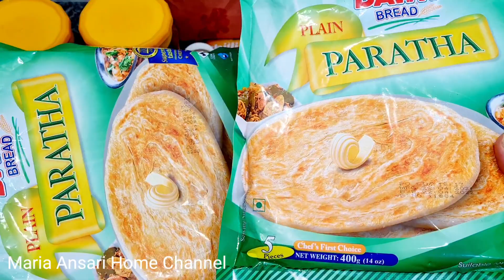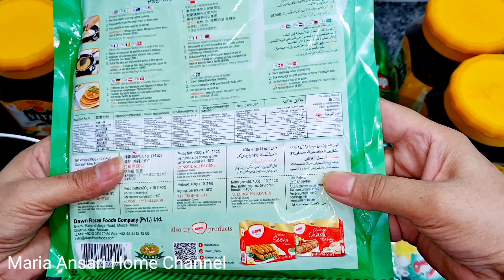Mai Ne Ki Kuch Shopping || Kitchen Shopping || Cosmatics By Maria Ansari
Hi dosto
kese ho ap sab log. aj ha ap k lie best vidoe.
mtlb k shopping ki video...
must watch. like .share .comments

Maria Ansari  Home  Channel.